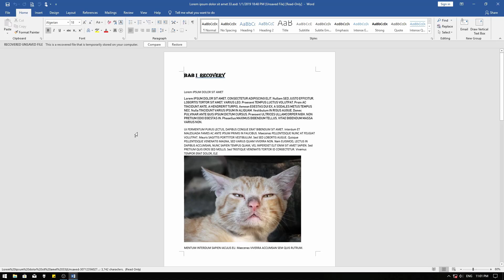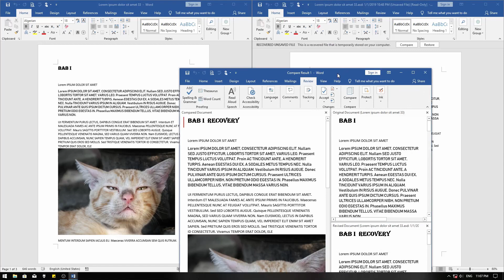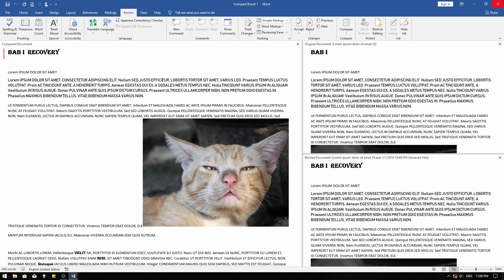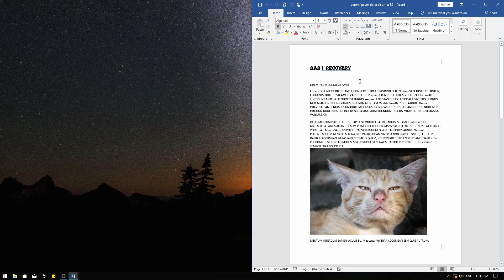Belajar Microsoft Word Manage Document Membandingkan dan Memulihkan Dokumen yang Belum Disimpan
Sekarang kita akan belajar microsoft word tentang bagaimana cara membandingkan dan memulihkan dokumen yang belum disimpan dengan menggunakan Manage Document.

Dengan manage document kalian bisa membandingkan perubahan pada dokumen yang belum disimpan, dan setelah itu bisa kalian pulihkan dokumen yang sudah dibandingkan tersebut untuk menjadi dokumen yang asli. Dengan kata lain kalian bisa mengembalikan dokumen yang belum disimpan atau direcovery

Tutorial ini bisa kalian gunakan pada Microsoft Word: 2007, 2010, 2013, 2016, 2019 dan 365